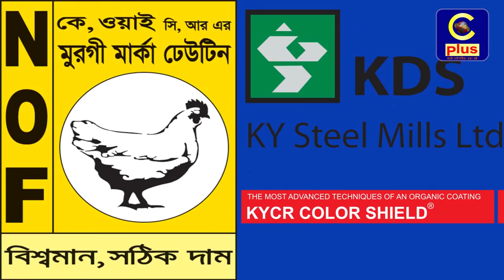নিখোঁজের ২ দিন পর ফটিকছড়িতে অপহৃত আবদুল্লাহপুর ইউনিয়ন যুবলীগের সভাপতি এনামের বস্তাবন্ধি লাশ উদ্ধার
নিখোঁজের ২ দিন পর ফটিকছড়িতে অপহৃত আবদুল্লাহপুর ইউনিয়ন যুবলীগের সভাপতি এনামের বস্তাবন্ধি লাশ উদ্ধার করেছে পুলিশ। গতকাল রাতে জাহানপুর বিবির দিঘী পশ্চিম পার্শের তেলপারই খাল থেকে পুলিশ তার বস্তাবন্দি লাশ উদ্ধার করে।
এনাম আবদুল্লাহপুর ইউনিয়নের আজগর আলী পন্ডিত বাড়ির মুহাম্মদ সেকান্দরের ছেলে।
তিনি গত রোববার সন্ধ্যা থেকে এনাম নিখোঁজ ছিল।
লাশ উদ্ধারের সময় অতিরিক্ত পুলিশ সুপার (সদর) রেজাউল মাসুদ, হাটহাজারী সার্কেলের অতিরিক্ত পুলিশ সুপার আল মাহমুদ হাসান, ফটিকছড়ি থানার ভারপ্রাপ্ত কর্মকর্তা (ওসি) মো. আবু ইউসুফ মিয়া, উপজেলা আওয়ামীলীগ সাধারন সম্পাদক নাজিম উদ্দীন মুহুরী, এইচ এম আবু তৈয়ব, চেয়ারম্যান আব্দুল হালিম, আব্দুল কাইয়ুম, মাহমাদুল হক উপস্থিত ছিলেন। এছাড়া ও এলাকার শত শত মানুষ লাশ উদ্ধারের খবর পেয়ে ঘটনাস্থলে ছুটে যায়।
এদিকে নিখোঁজের পর সোমবার রাত আটটার দিকে এনামের স্ত্রী শাহানা আকতার জান্নাতের মুঠোফোনে অজ্ঞাত পরিচয়ের একটি মুঠোফোন নম্বর থেকে মুক্তিপণ দাবী করে অন্যথায় তাকে হত্যার হুমকি দেন।